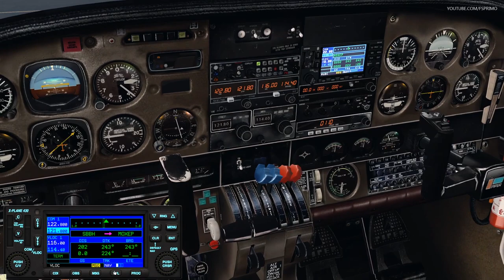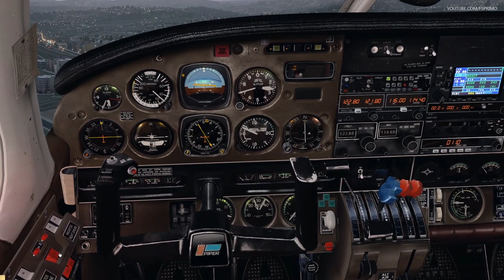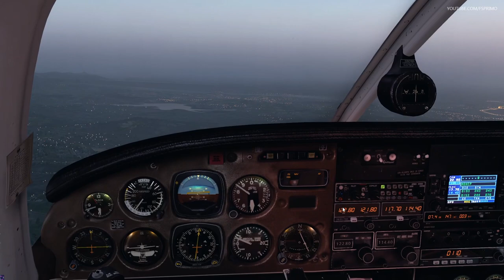CRITICAL ENGINE FAILURE AFTER TAKEOFF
Aerosoft A32F
Carenado - C208 / PA31
ORBX Global
Swift VATSIM client
ActiveSky weather
FSEconomy
ProATC/X